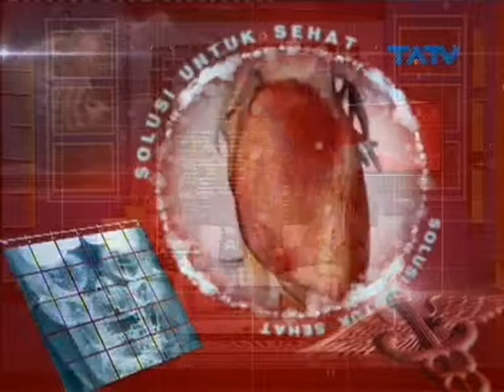+++web tatv --SOLUSI UNTUK SEHAT KLINIK AQUATREAT 04 07 2014 Segmen1